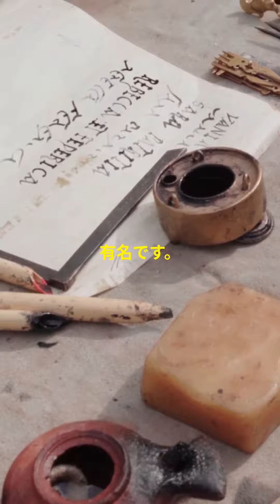The history of Japan 🇯🇵